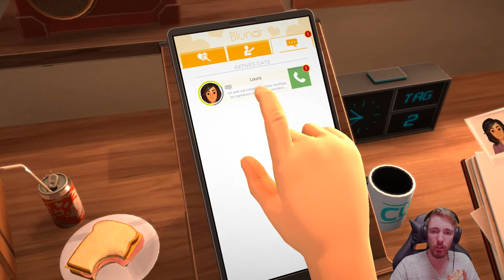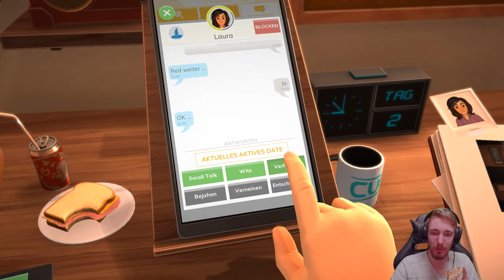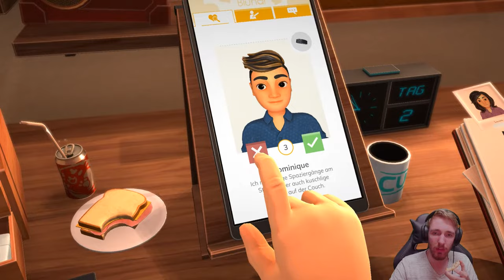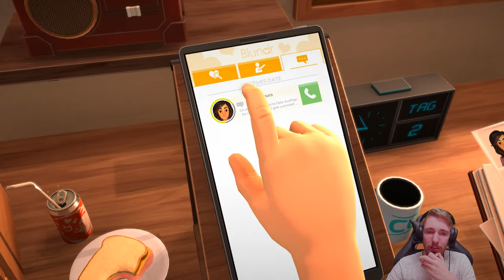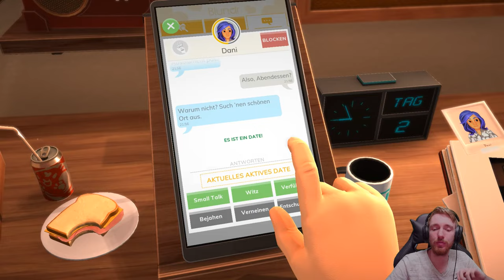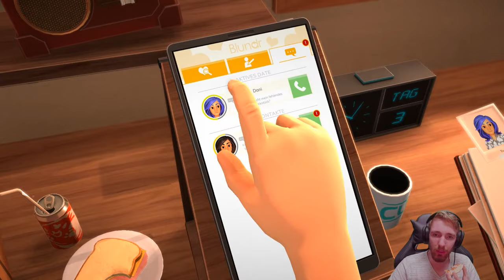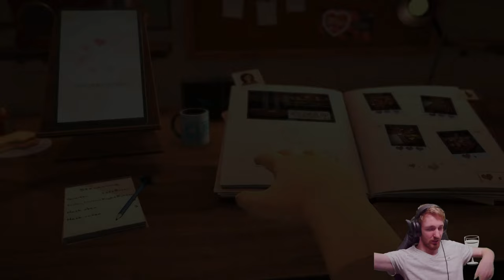RAGEQUIT beim DATING SIMULATOR! 🎮 TABLE MANNERS - Gameplay Deutsch German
► Let's Play TABLE MANNERS Gameplay Deutsch German

-- Alle Rechte für dieses Spiel liegen bei: Echo Chamber Games, Curve Digital --